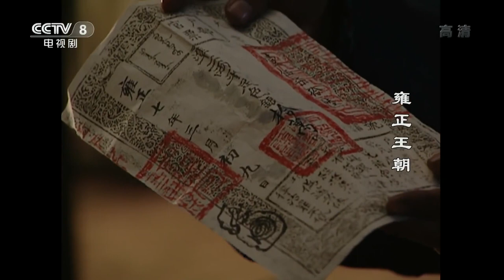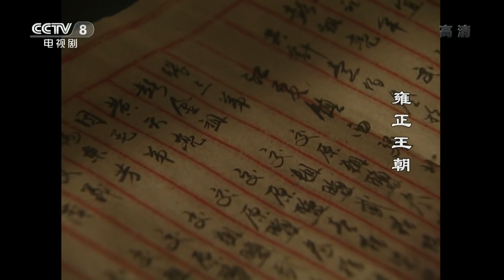[FULL] The Era of Emperor Yongzheng EP.29 | China Drama